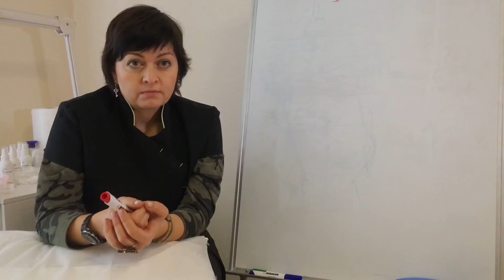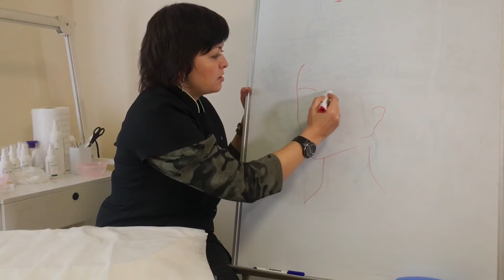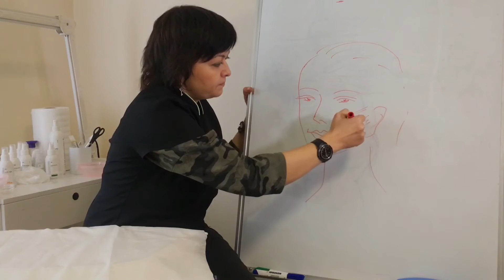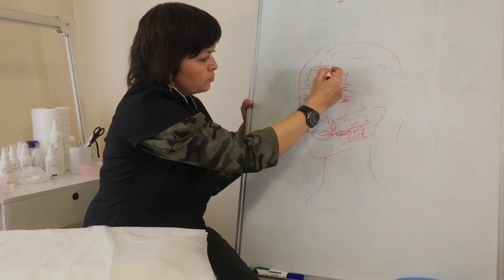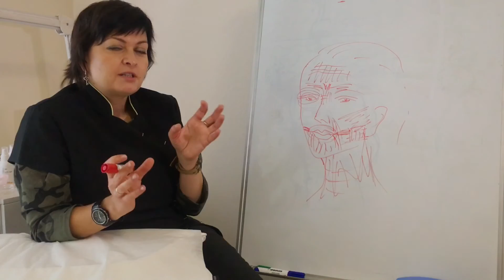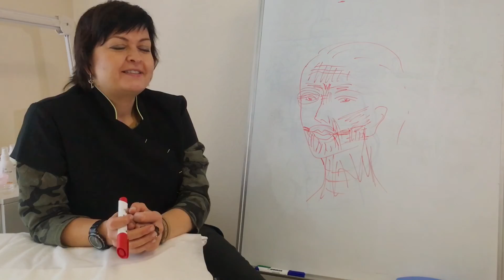#41 Электромиостимуляция лица и шеи - "за" и "против". Особенности процедуры.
Электромиостимуляция лица и шеи - "за" и "против". Особенности процедуры. Из этого видео вы узнаете, что такое электромиостимуляция, стоит ли применять ее для лифтинга лица и шеи, какие плюсы и минусы есть у процедуры. Поговорим о том, за счет чего можно избавиться от целлюлита, как применяется электромиостимуляция в программах коррекции фигуры.
Напоминаем, что 17 октября в Московском офисе компании Гельтек состоится БЕСПЛАТНЫЙ семинар: УЛЬТРАЗВУК В АНТИ-ЭЙДЖ ПРОЦЕДУРАХ.
Места ограничены!